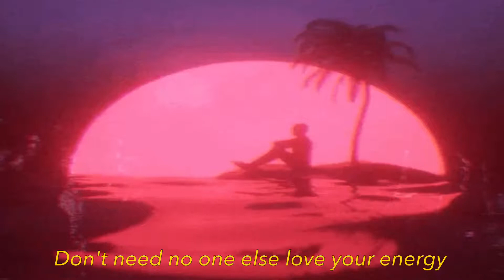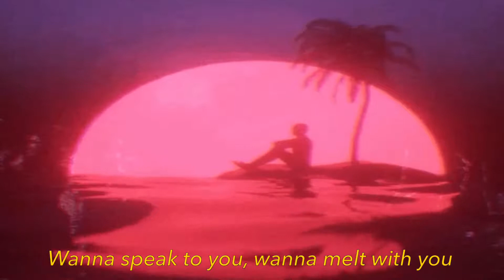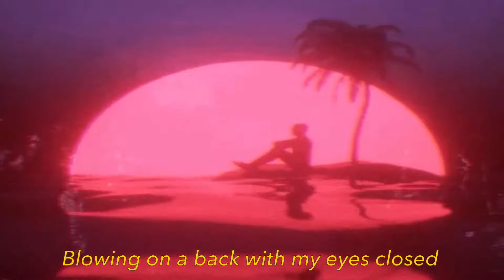coldhart spyro karaoke